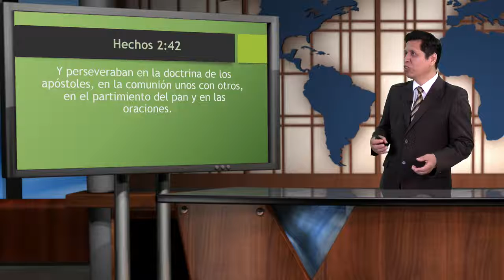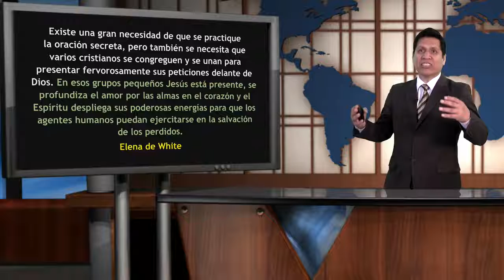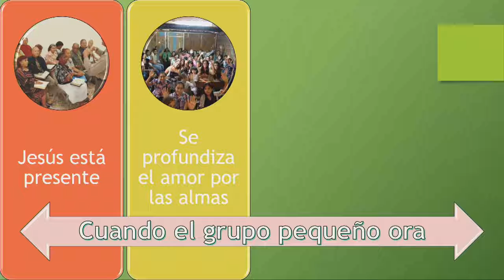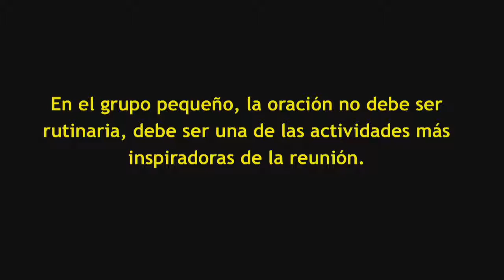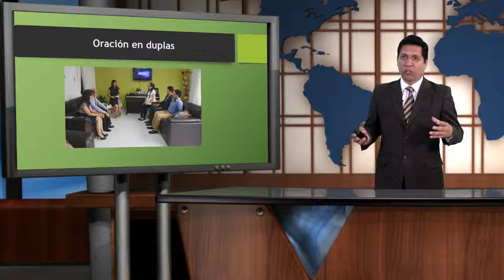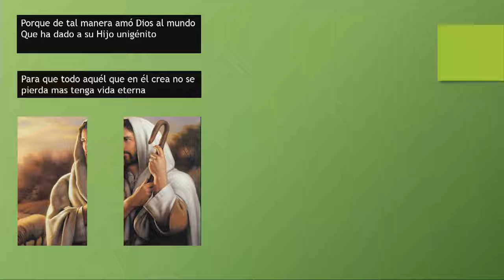La oración en el Grupo Pequeño - Sesion 4 - Nivel Intermedio